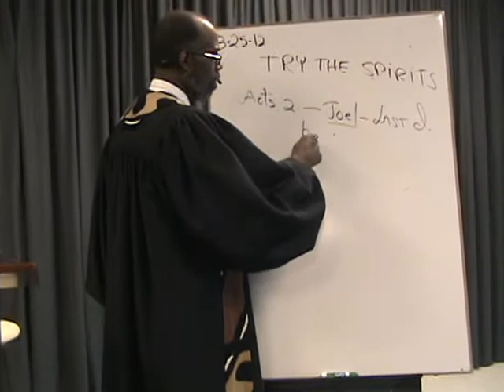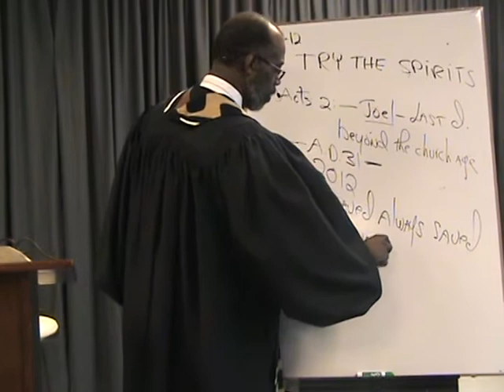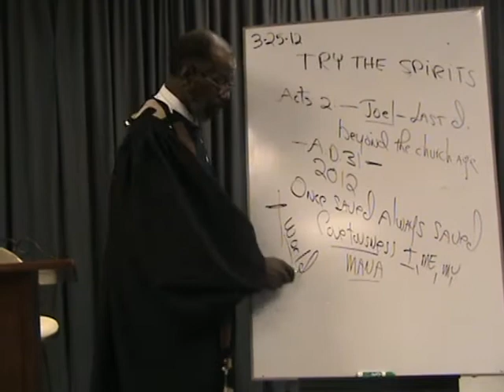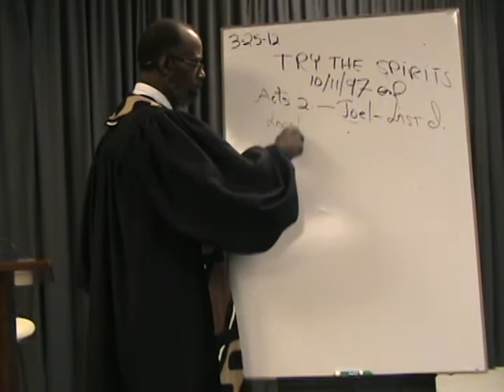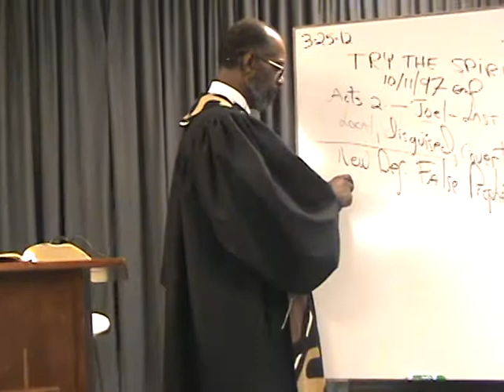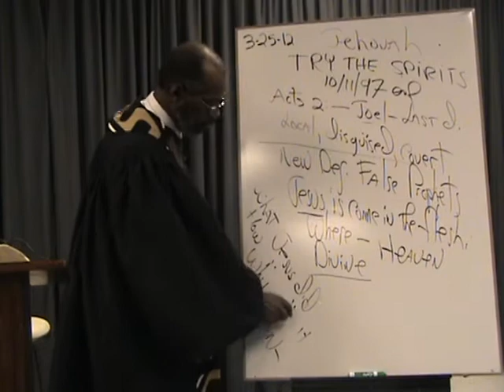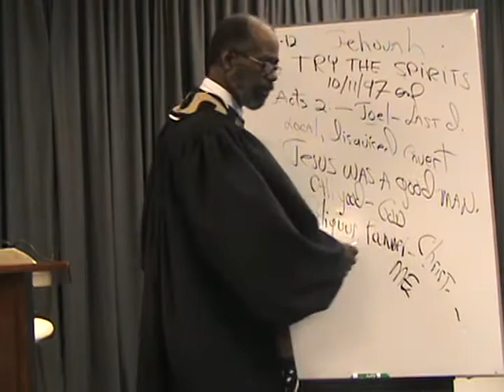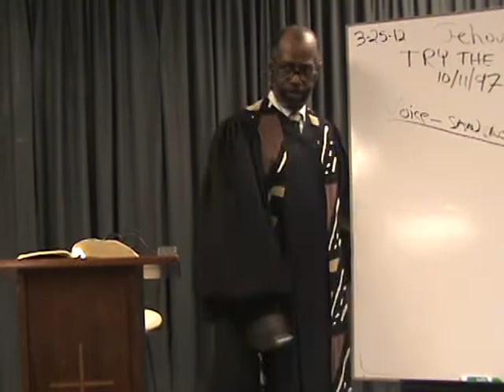Try The Spirits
This message declares the truth, explaining how to identify what a false prophet and a false message is, giving an in depth understanding of the criteria that pertain to both. This message will also produce scriptural information on the importance of WHO Jesus is. All too often does the church preach Jesus but they never acknowledge Him for who he is. Who is Jesus you might ask? Well this question renders only one answer! Jesus is God. As always we encourage you to read along with your bible or simply sit back and let these exciting truths unfold! Thank You. 03/25/12